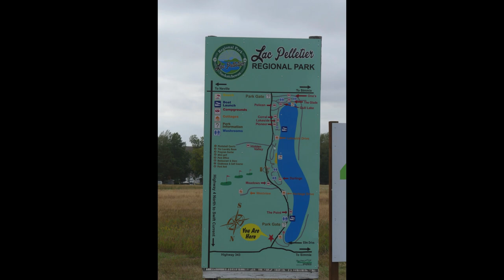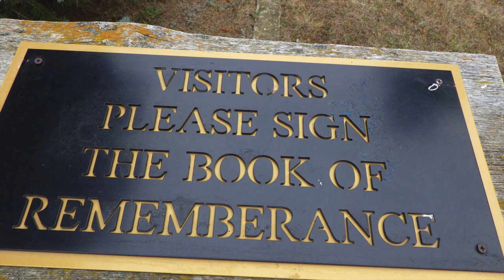Thanks Irwin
Just our Trip Home